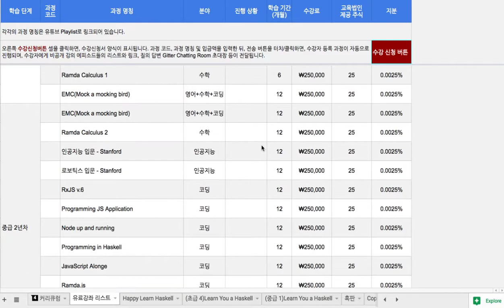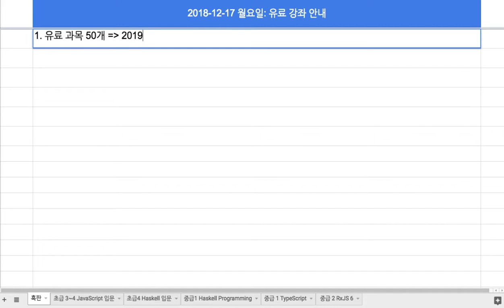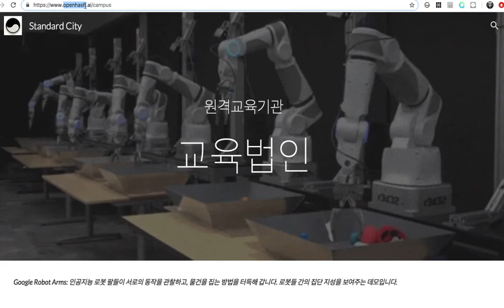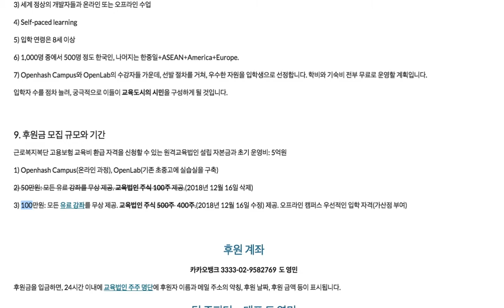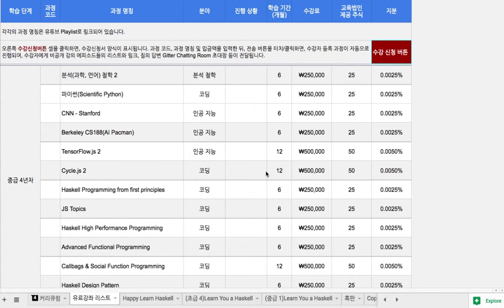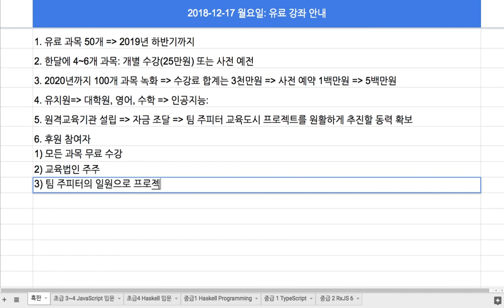[2018-12-17] 유료 강좌 안내